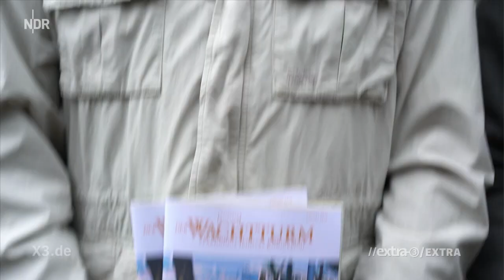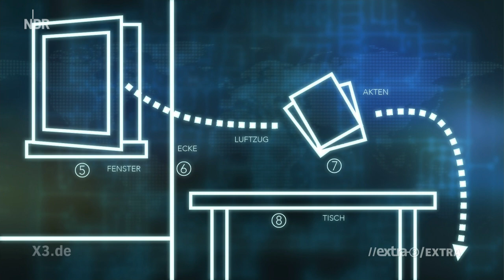Aktenzeichen X3Y ungelöst: Der NSU-Fall | extra 3 | NDR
Eine Blamage jagt die andere. Zu den vielfachen Ermittlungspannen rund um den Nationalsozialistischen Untergrund sehen Sie nun: Aktenzeichen X3Y ungelöst mit Janin Ullmann.